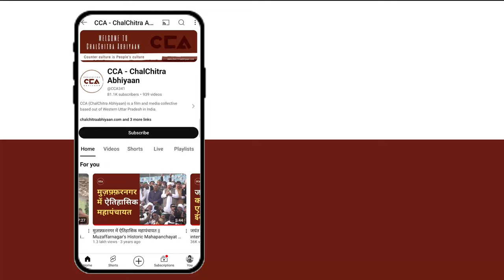आजमगढ़ सीट पर क्या होगा यादव समाज का फैसला || What will the Yadav community decide in Azamgarh?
देश में हो रहे लोकसभा चुनाव 2024 को लेकर चलचित्र अभियान का सफ़र जारी है जिसके चलते CCA चुनावी माहौल जानने के लिए यूपी की अलग - अलग लोकसभा पर जनता की राय जानने की कोशिश कर रहा है CCA यूपी की आजमगढ़ लोकसभा के गांव छपिया में यादव समाज के लोगो से चुनाव के बारे में बातचीत की  जिसमे लोगों कहना है कि यादव समाज वापस आकर सपा को वोट करेगा यह 10 साल परेशानी में बीते है हम सरकार में बदलाव चाहते है ।

The journey of Chalchitra Abhiyan continues with the ongoing 2024 Lok Sabha elections. To understand the electoral atmosphere, CCA is gathering public opinions across various Lok Sabha constituencies in UP.
The team spoke with the Yadav community in Chhapia village, Azamgarh Lok Sabha constituency. The community members stated that the Yadav community will return to voting for the Samajwadi Party, as the past 10 years have been difficult. They want a change in the government.